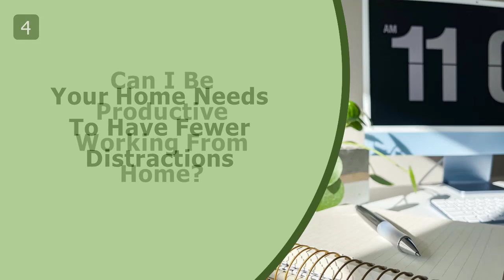Can I Be Productive Working From Home